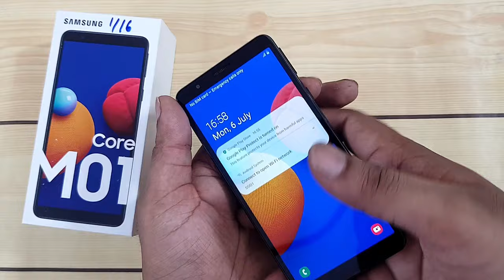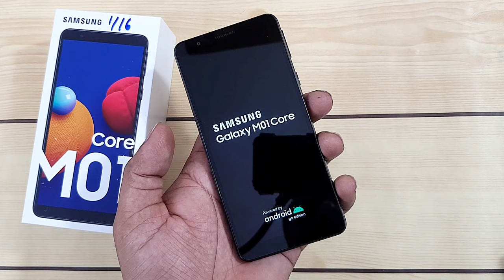Samsung M01 Core Hard Reset | M013F/DS Pattern Unlock 2020